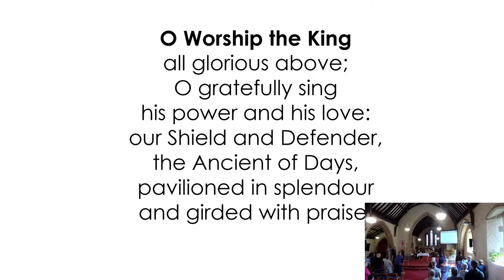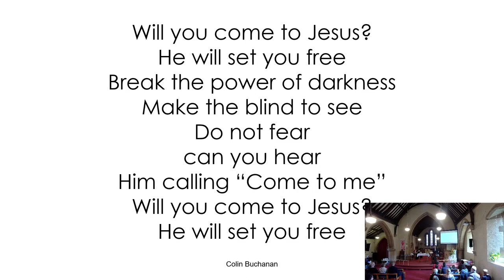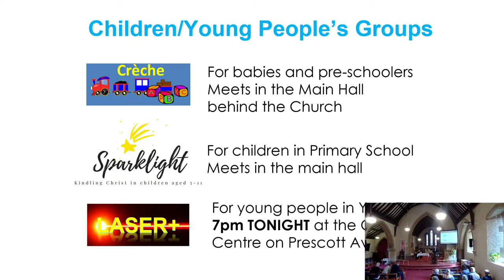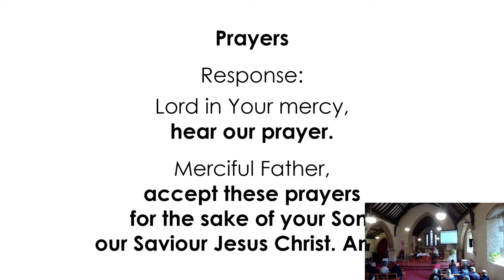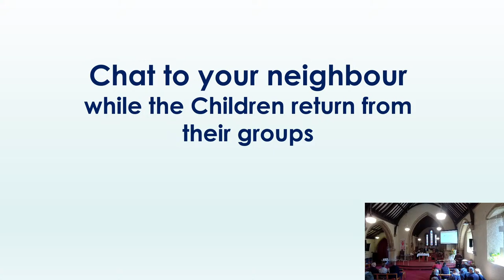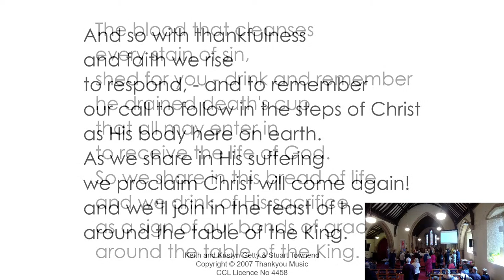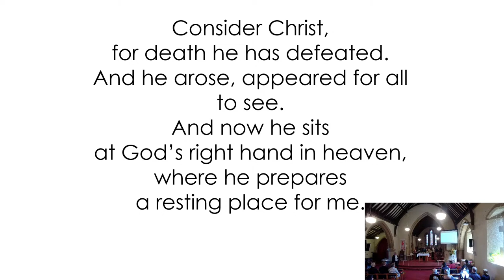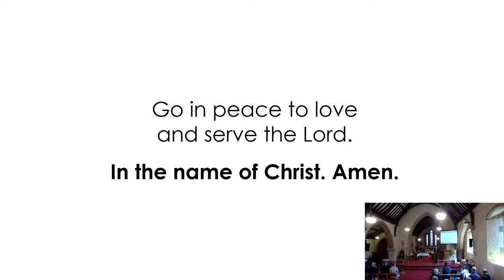Sunday Service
A livestream of our Sunday Service at St Paul's Banbury